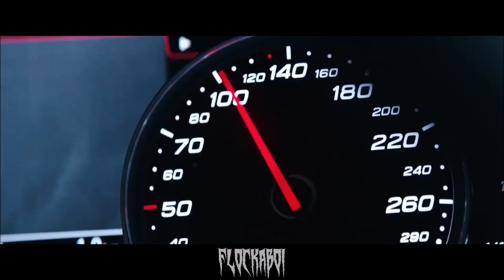[$OLD] $UICIDEBOY$ x RAMIREZ x PHONK TYPE BEAT "NIGHTSCOPE" (PROD. FLOCKABOI)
$UICIDEBOY$ x RAMIREZ x PHONK TYPE BEAT "NIGHTSCOPE" (PROD. FLOCKABOI)

160 BPM

Free for auditioning usage only. For commercial use you must purchase a license (link above). Must credit me always "(PROD. FLOCKABOI)".

[PRODUCED BY FLOCKABOI]